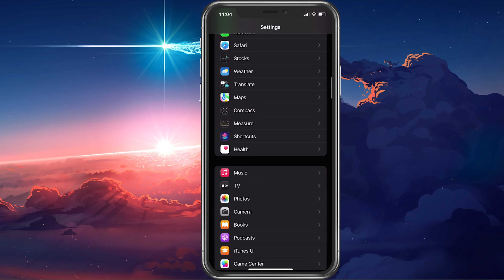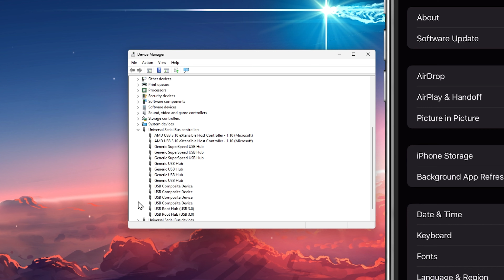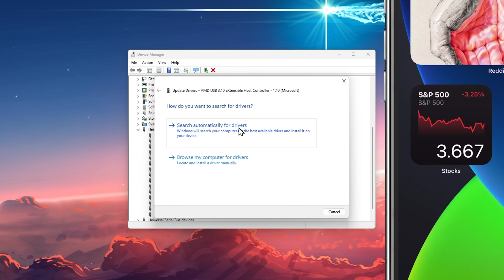How To Fix This Device Is Unreachable When Copying Files From iPhone to Windows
A short tutorial on how to fix the “This device is unreachable” error you are getting when trying to copy files from your iPhone to your Windows PC.

Timestamps:
0:00 - Introduction
0:18 - Check & Reconnect Connection
0:42 - iPhone Photo Settings
1:06 - Reconnect iPhone
1:20 - Software Update
1:35 - Update USB Drivers